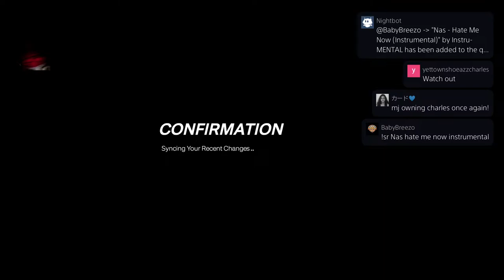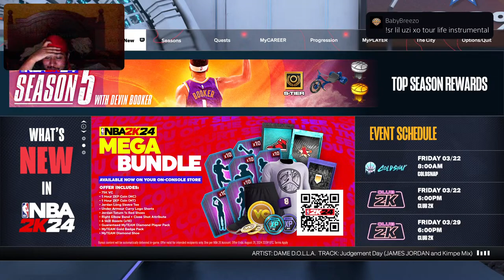ROAD TO 1,000!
WE LIVE!